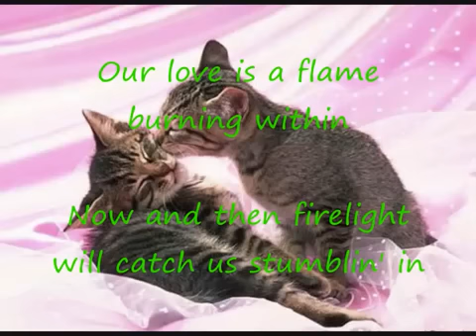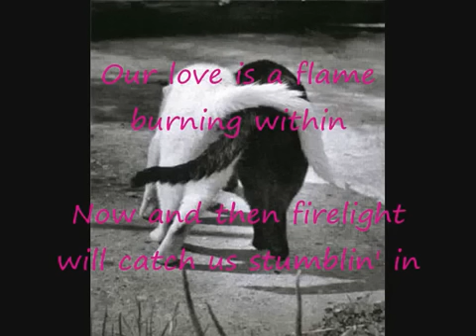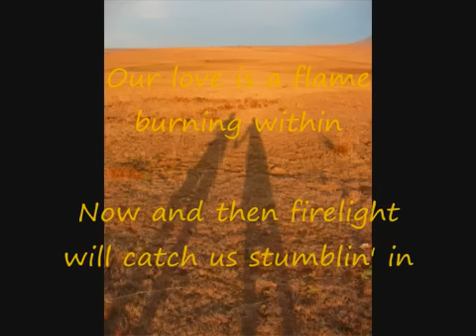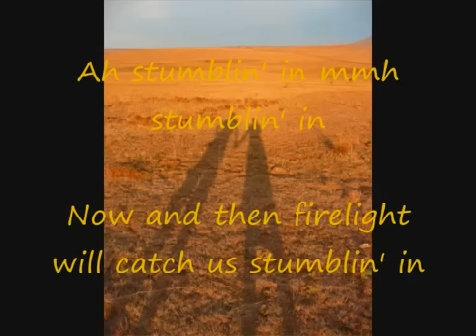Chris Norman & Suzi Quatro - Stumblin' in (with lyrics)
Lyrics:

Our love is alive
And so we begin
Foolishly layin' our hearts
On the table,
Stumblin' in

Our love is a flame
Burnin' within
Now and then
Fire light will catch us
Stumblin' in.

You know these reckless thoughts
Of mine are followin' you

'cause baby you've shown me
So many things
That I never knew.

Baby, I'll do it for you

On the table,
Stumblin' in

Burnin' within
Now and then
Stumblin' in.

You were so young
And I was so free
I may have been young but baby,
That's not what I wanted to be

Well you were the one,
Oh why was it me?
So many things
That I'd never knew.

Baby, you got it from me

On the table,
Stumblin' in

Burnin' within
Now and then
Stumblin' in, Stumblin' in, Stumblin' in

Stumblin' in
Oh, stumblin' in, Stumblin' in

On the table,
Stumblin' in.